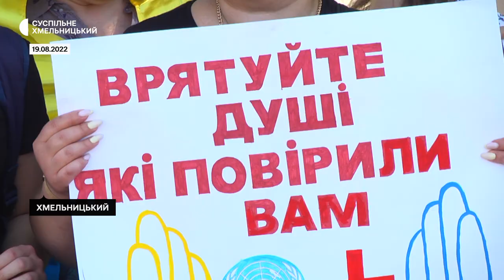За кордоном не всі знають про наших військовополонених. Хмельничани - про акцію у Польщі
Звертатимуться до усього світу, аби повернути рідних. За словами Таїси, нареченої українського воїна, який перебуває в російському полоні, з такими планами повернулися хмельничани з Кракова. Туди вони їздили на мирну акцію і з’ясували, що про ситуацію із нашими військовополоненими пересічним полякам мало що відомо. Деталі Суспільне дізнавалося.